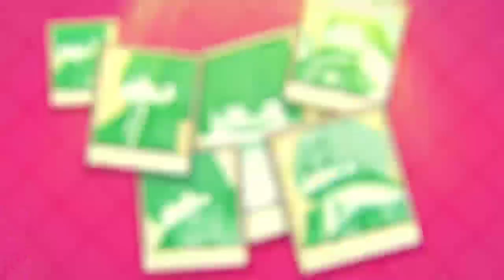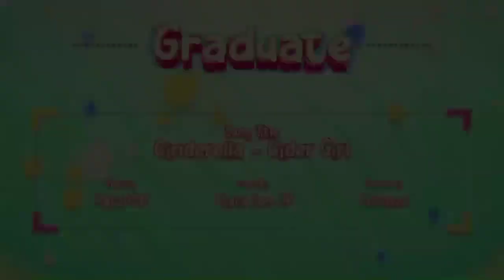Fight the Ender Dragon in TadaaSMP!!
Maaf klo agak lag guys, dan aku juga sedikit ngomong nya hehe😅

Beli Hosting Server Minecraft Murah di Alstore Guys
dan yang pastinya Aman Terpercaya

Opening Tadaa SMP Menuju Episode Akhir - Graduate
Song Title: Cinderella - Cider Girl
Cover By: @Miura Jam JP
Video By : HarzDZN

Credit
Server Hosting Al Store and cosmic